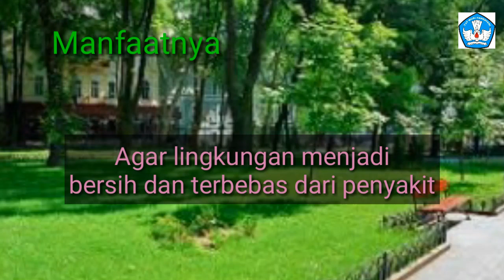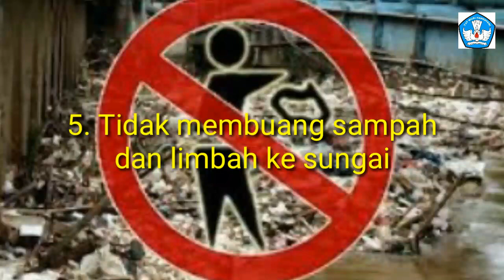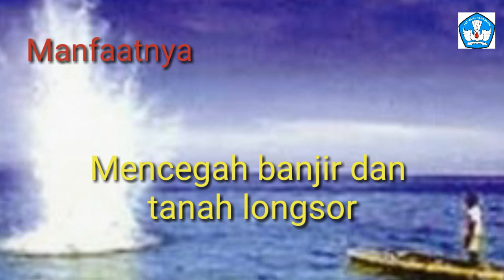Usaha Masyarakat Menjaga Lingkungan Alam dan Manfaatnya Kls 4 Tema 9 Subtema 2 PB 6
Mengidentifikasi usaha masyarakat dalam menjaga kelestarian lingkungan alam, dan manfaatnya bagi kehidupan manusia
Kelas 4 Tema 9 Subtema 2 PB 6
Kurikulum 2013
Sekolah Dasar